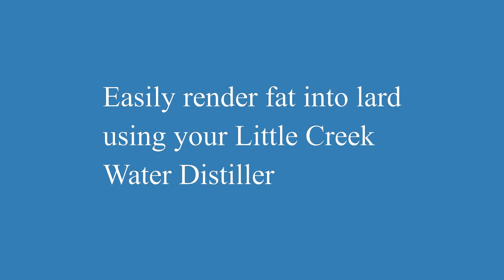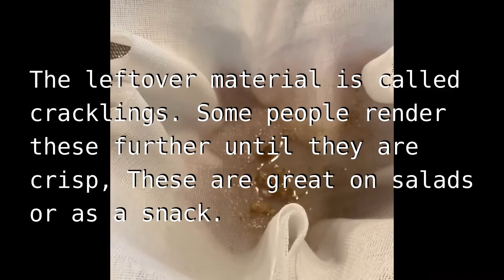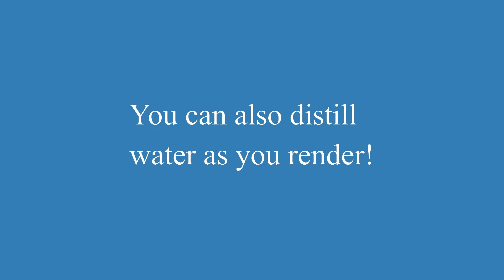Rendering Lard or Tallow Using The Little Creek Water Distiller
how to render lard or tallow with the Little Creek Water Distiller.